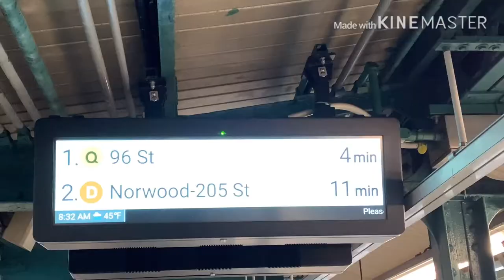MTA R33WF R127 Garbage Train At Fort Hamilton Parkway + R160B Q Train (Rerouted)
Q Trains Are being Rerouted Due to NYPD At Kings Highway